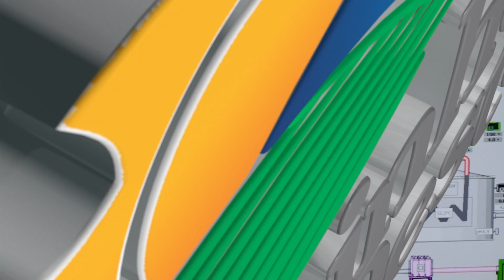Caminhos do Oeste - PGM 610 - Bloco 01 (09/07/17)